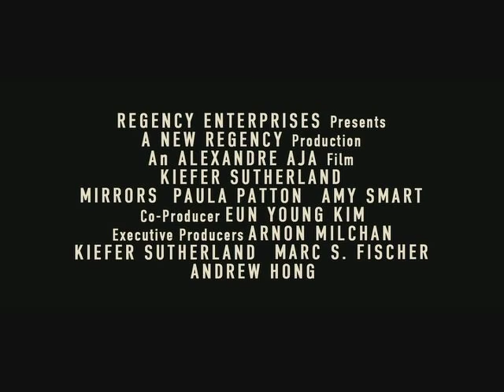Mirrors Trailer 20th Century FOX De Alexandre Aja - 2008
10 septembre 2008 en salle / 1h 51min / Thriller, Epouvante-horreur
De Alexandre Aja
Par Grégory Levasseur, Sung-ho Kim
Avec Kiefer Sutherland, Paula Patton, Cameron Boyce

Un ancien flic, forcé de démissionner de son travail après un accident ayant couté la vie de son associé, travaille à présent comme veilleur de nuit dans un grand magasin brûlé et abandonné. Seuls quelques miroirs ont survécu aux flammes. Il réalise que ceux-ci cachent un horrible secret qui les menace, lui et sa famille.

Prohibited for children under 12
A former cop, forced to quit his job after an accident that claimed the life of his partner, now works as a night watchman in a burnt-out and abandoned department store. Only a few mirrors survived the flames. He realizes that they are hiding a horrible secret that threatens him and his family.